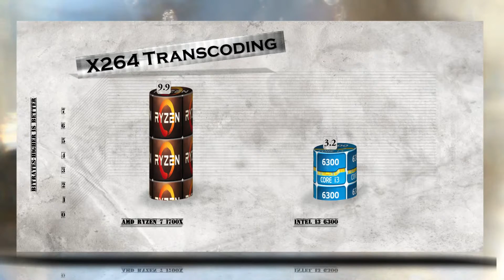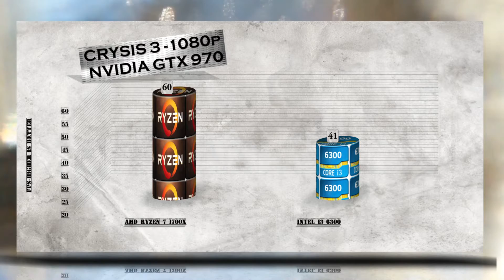RYZEN 7 1700X vs i3 6300 - BENCHMARKS / GAMING TESTS REVIEW AND COMPARISON / Ryzen vs Skylake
i3-6300 Status, Launched Launch Date, Q3'15 Lithography, 14 nm Included Items, Thermal Solution - E97379 Recommended Customer Price, $138.00 - $147.00 -Performance # of Cores, 2 # of Threads, 4 Processor Base Frequency, 3.80 GHz Cache, 4 MB SmartCache Bus Speed, 8 GT/s DMI3 TDP, 51 W -Supplemental Information Embedded Options Available , No Conflict Free, Yes Datasheet, Link -Memory Specifications Max Memory Size (dependent on memory type), 64 GB Memory Types, DDR4-1866/2133, DDR3L-1333/1600 @ 1.35V Max # of Memory Channels, 2 Max Memory Bandwidth, 34.1 GB/s ECC Memory Supported ‡ , Yes -Graphics Specifications Processor Graphics ‡, Intel® HD Graphics 530 Graphics Base Frequency, 350.00 MHz Graphics Max Dynamic Frequency, 1.15 GHz Graphics Video Max Memory, 64 GB Graphics Output, eDP/DP/HDMI/DVI 4K Support, Yes, at 60Hz Max Resolution (Intel® WiDi)‡, 1080p Max Resolution (HDMI 1.4)‡, 4096x2304@24Hz Max Resolution (DP)‡, 4096x2304@60Hz Max Resolution (eDP - Integrated Flat Panel)‡, 4096x2304@60Hz Max Resolution (VGA)‡, N/A DirectX* Support, 12 OpenGL* Support, 4.4 Intel® Quick Sync Video , Yes Intel® InTru™ 3D Technology, Yes Intel® Wireless Display , Yes Intel® Clear Video HD Technology, Yes Intel® Clear Video Technology, Yes # of Display.
Ryzen is the brand name applied to a series of computer microprocessors using the Zen architecture manufactured by AMD Ryzen 7 1700X – Specs: cores/threads 8/16, CPU clock rate – 3.4 Ghz/ turbo clock rate – 3.8 Ghz, L2 cache 4 MB, L3 cache 16 MB, TDP – 95 W.The real question is does ryzen 7 need fast ram memory and is ryzen 7 good for gaming and yep faster DDR4 clocked at 3200Mhz, 3600Mhz or higher makes Ryzen 7 budget build right choice for you and gives you higher fps in games. Is ryzen 7 worth it – indeed. Ryzen 7 cpu is a great choice for editing pc build, adobe premiere for example and Ryzen 7 Autocad | 3ds MAX performance is also excellent. Ryzen 7 for streaming also is a great choice. Good cpu comparison is Ryzen 7 1700 vs i7 7700k or Ryzen 7 1800X vs i7 7700K in gaming. Remember that Ryzen 7 gaming build is also a multitasking productivity rendering beast. Ryzen 7 tech gives you 8 core cpu equipped with wraith cooler ready for your 4K gaming sessions. Which ryzen 7 cpu to buy depends on your budget, there is no bad choice. Will ryzen 7 beat i7 – just check our individual Ryzen 7 bench. Remember always update Ryzen 7 bios for even faster performance. Want lower temp so replace the thermal paste and Ryzen 7 delid process is right for you, with water cooling of course forget the stock cooler. Ryzen 7 eight core cpu 4.2ghz optimizations performance compete intel best cpus. Don’t forget to use for your Ryzen 7 x370 motherboard.